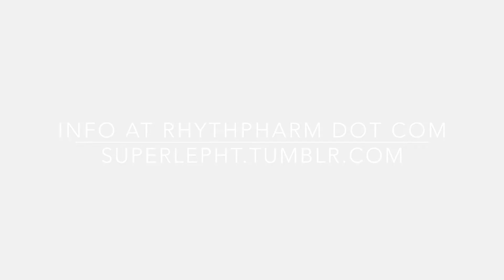Greg Ellis LEPHT PROMO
Jonathan Burkes - Bass
Steve Abagon - Guitar
Greg Ellis - Drums